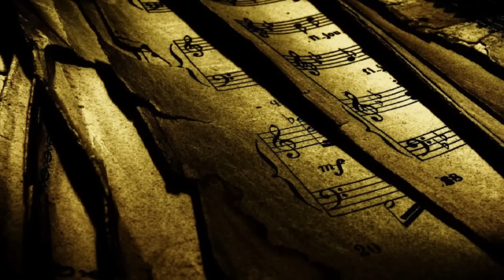Constandinos Cerrone Don Ray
A VERY NICE DISCO SONG OF  1977